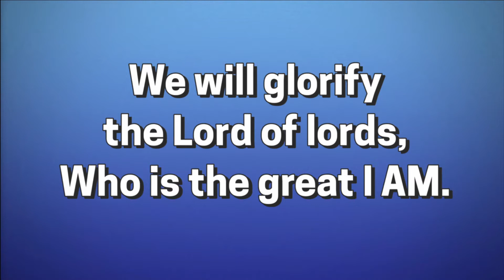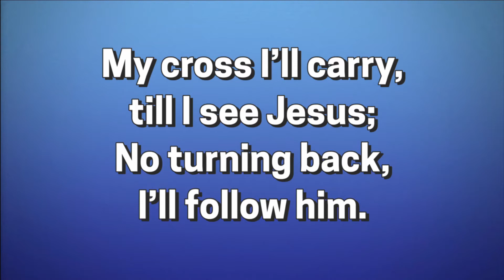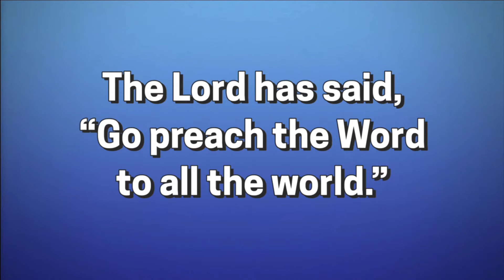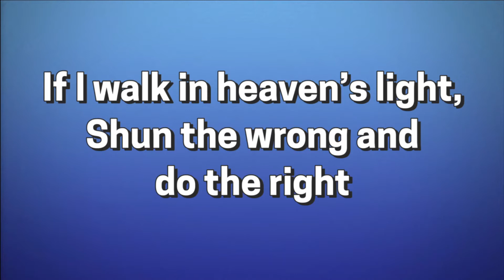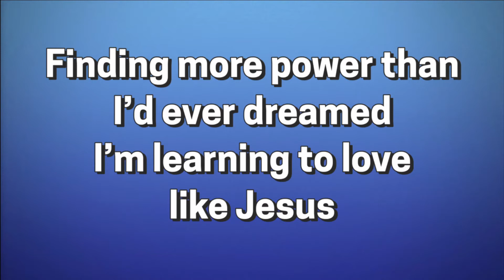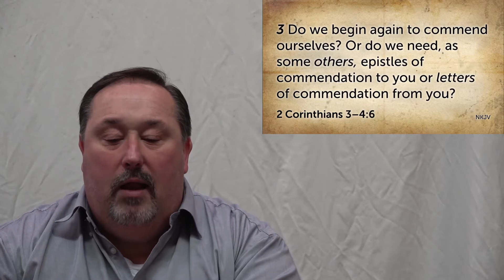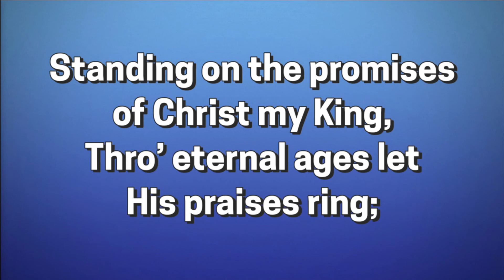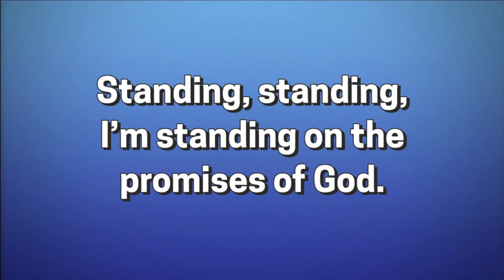December 13, 2020 Lake Road Church of Christ Sunday Morning Worship Service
Go Into the Light: Walk Worthily
Preacher: Doug Post